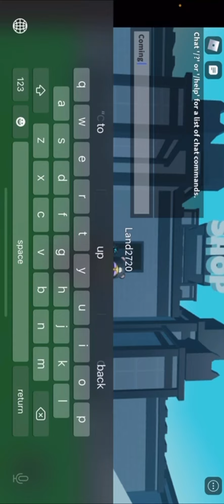17. april 2022